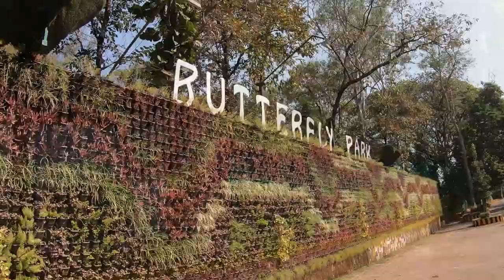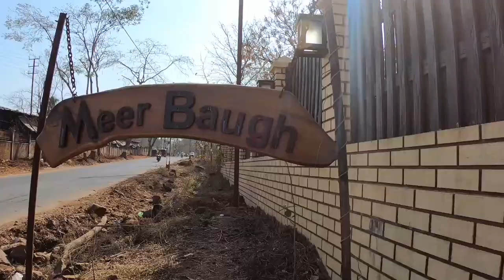Meer Baugh Resort | Solo Enjoyment Trip Silvasa | Khanvel | Near Mumbai- Surat | LALA DHARI VLOG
Meer Baugh Resort | Solo Enjoyment Trip Silvasa | Khanvel | Near Mumbai- Surat |

      This Place is really something like heaven. You can feel the vibe here and enjoying also solo is like a combo of Peace and Introspection.

     Come Join me and lets Enjoy this Mesmerising Resort full of Natural Beauty...

     Business of Entertainment